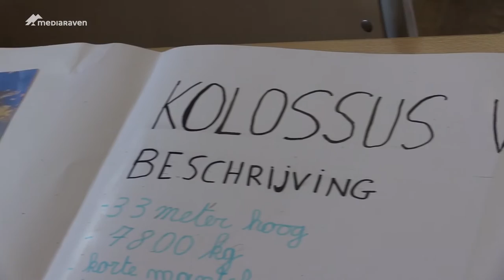Op bezoek in de Kangoeroeklas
Tijdens de week van Hoogbegaafdheid gluren we even binnen in de Kangoeroeklas van het Sint Barbaracollege in Gent. In die klas krijgen hoogbegaafde kinderen geen les, maar werken ze samen met Juf Fien aan projecten.